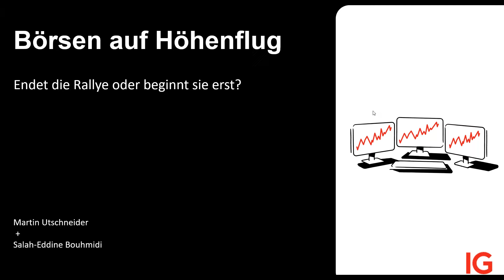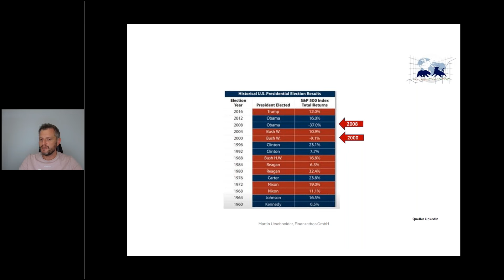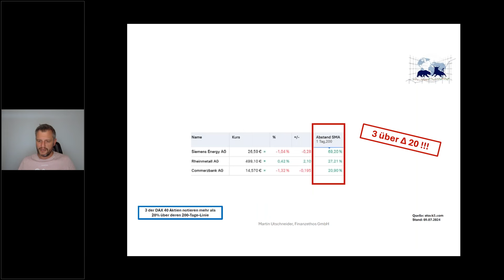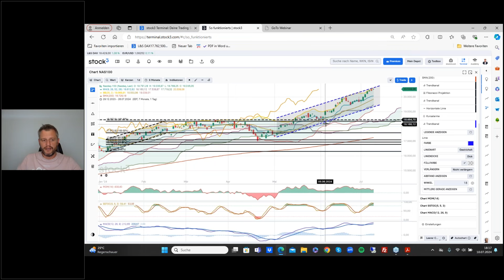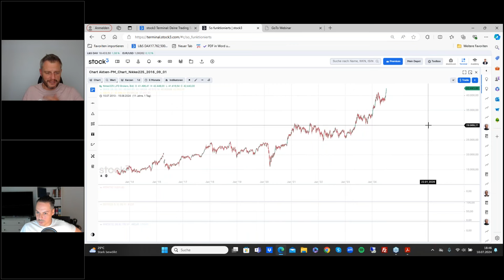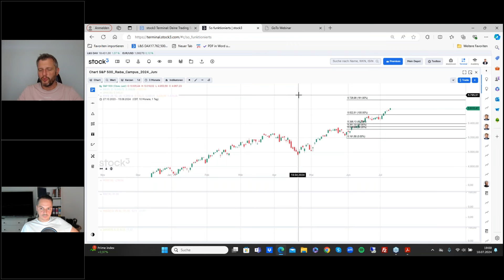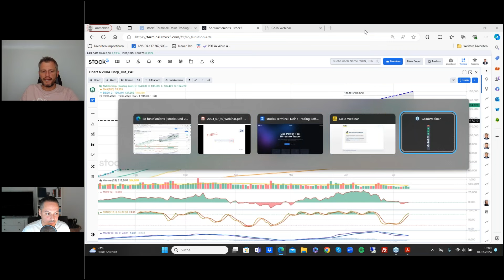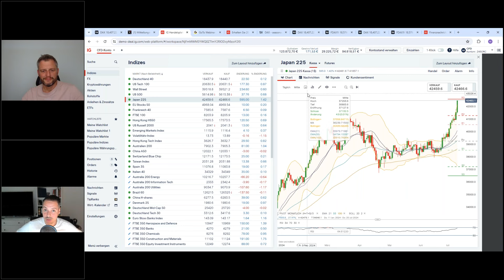IG Webinar | Martin Utschneider | Börsen auf Höhenflug: Endet die Rallye oder beginnt sie erst?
In diesem Webinar am 10. Juli 2024 luden wir Sie herzlich zu einem exklusiven Webinar ein, das von unserem Analysten Salah Bouhmidi zusammen mit Martin Utschneider, einem Experten für Technische Analyse, durchgeführt wurde. Erfahren Sie von beiden Profis, wie Sie in Zeiten hoher Börsenkurse Risiken effektiv managen und gleichzeitig interessante Chancen nutzen können. Lernen Sie, wie die Technische Analyse Ihnen half, am Markt nicht vorschnell zu agieren und informierte Entscheidungen zu treffen.